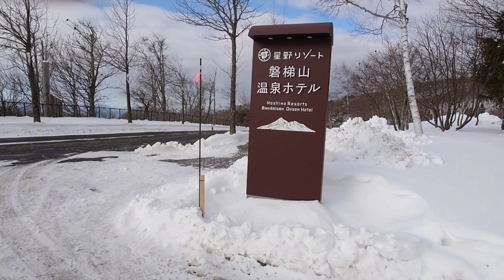【愛犬家必見】愛犬とゲレンデで遊んで、スキーも楽しめるスキー場 星のリゾート磐梯高原温泉ホテル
ご視聴有難うございます。愛犬とスキーなスノーボードも楽しめる、旧アルツ磐梯（南エリア）と旧猫魔スキー場（北エリア）が繋がった、磐梯山の広大なスキー場です。

関連情報
磐梯高原温泉ホテル

【犬220頭の多頭飼育崩 】
やっと放棄されて199頭が千葉センターに収容